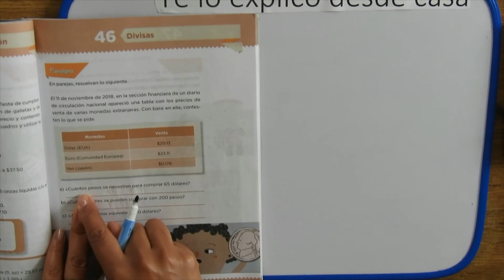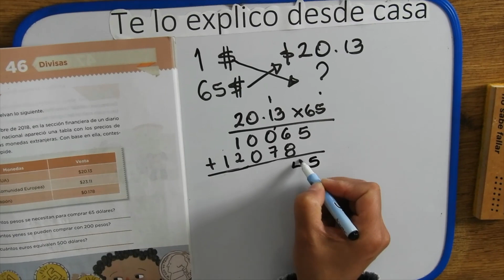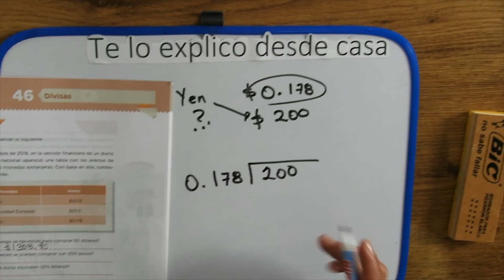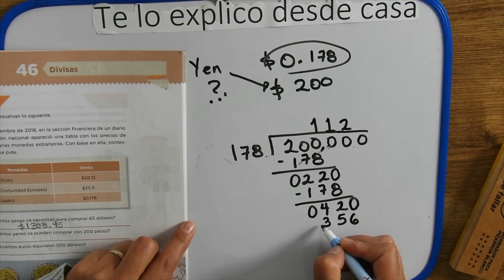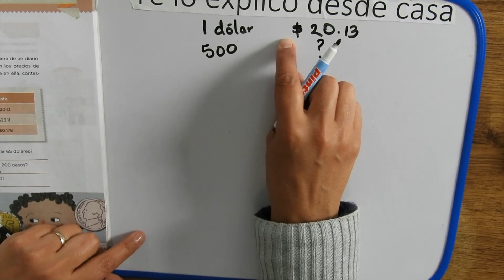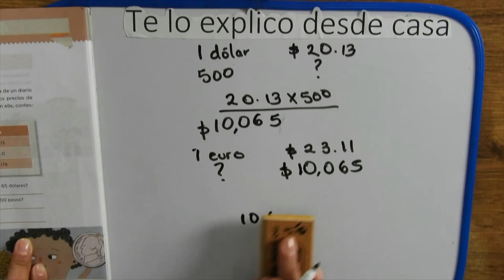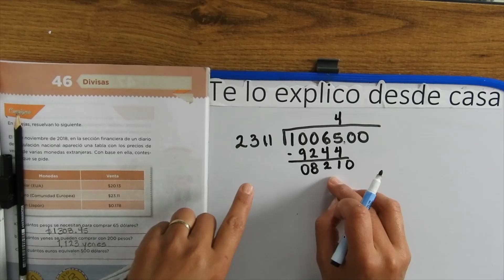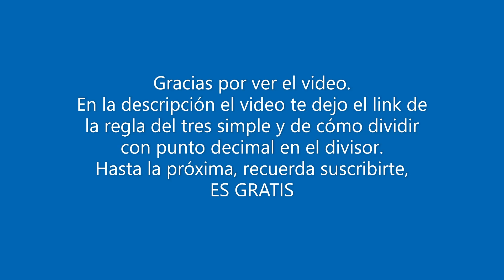Regla de tres simple SEXTO GRADO página 97 Desafío 46 Divisas,